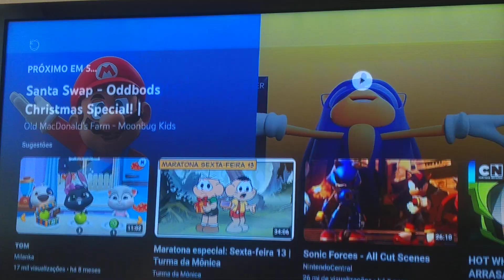Mario and Sonic dancing